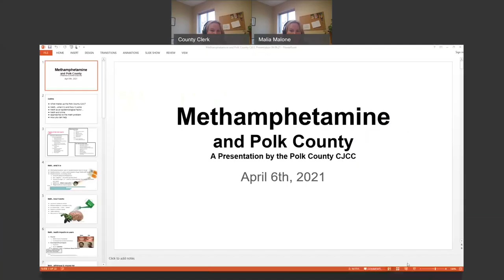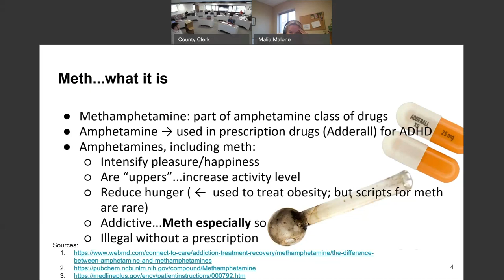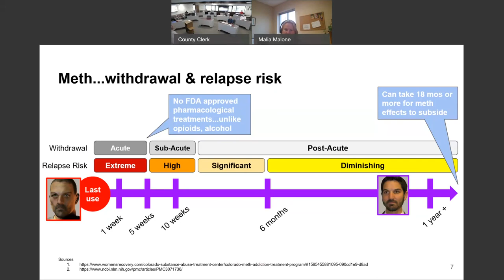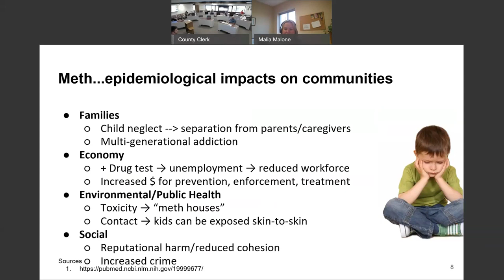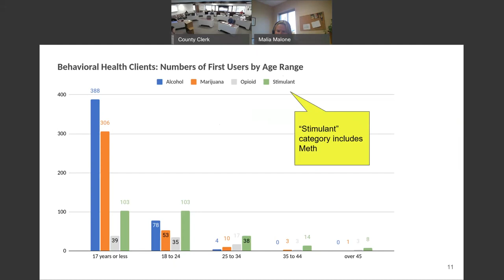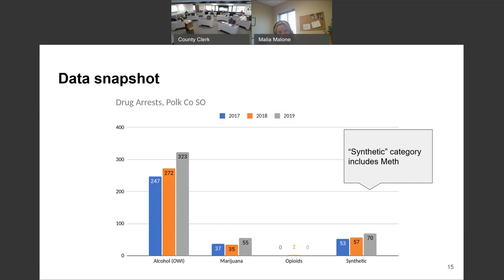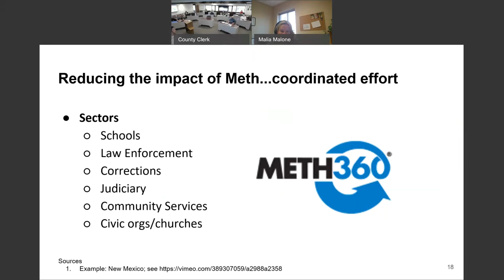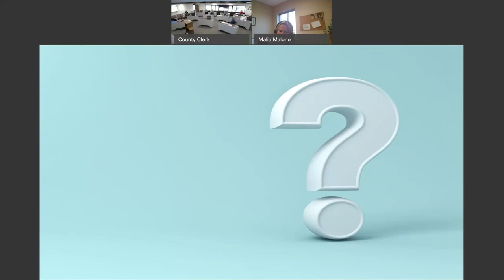Public Safety & Public Works Meeting: 4-6-2021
Polk County Wisconsin Public Safety & Public Works Meeting held on April 6, 2021